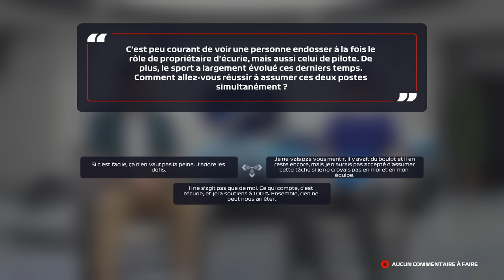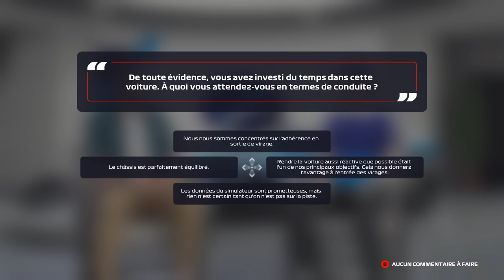F1 22 MyTeam #00 : LA NAISSANCE DE "FORMULE FRANCE"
Suivez l'évolution en Formule 1 de la toute nouvelle écurie baptisée "Formule France" sur une idée jamais exploitée d'Alain Prost voulant se lancer en Formule 1 en reprenant la propriété de l'équipe tricolore de référence dans les années 90, Ligier ! Sa nouvelle pilote/directrice aura fort à faire pour s'imposer sur une grille 100% masculine.

EPISODE 1 _ Disponible ce samedi !

Réseaux

Partenaires

Matos